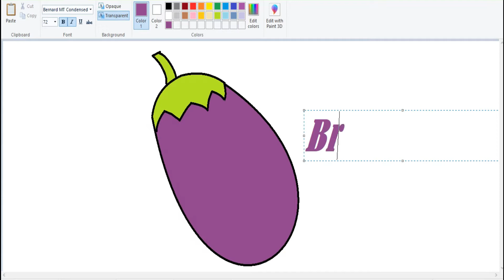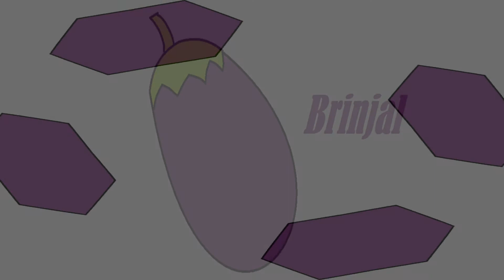Brinjal drawing in MS paint | How to draw Brinjal | Learn Window Paint | Easy MS paint Drawing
Brinjal drawing in MS paint | How to draw Brinjal | Learn Window Paint Drawing | Easy MS paint Drawing

Learn how to draw in MS Paint With my son (11 year-old)